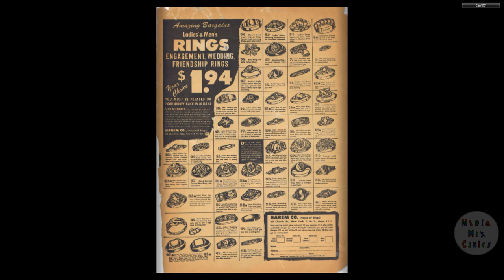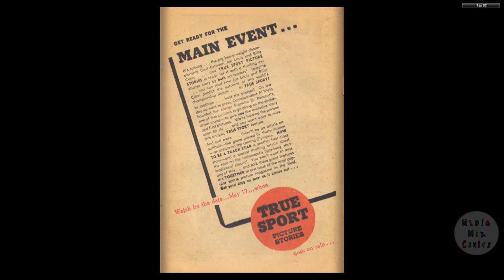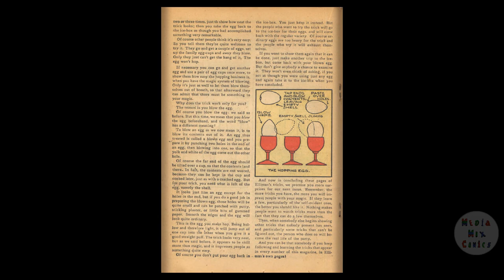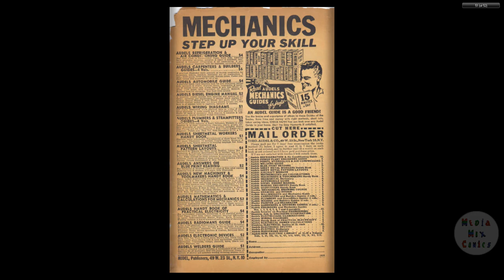Super Magician V05 #02